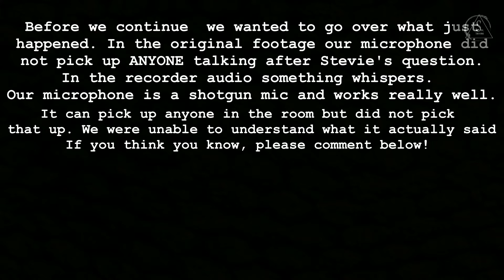Investigating shop where owner swears it's Demons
We check out a shop off of Main Street in New Port Richey Florida that the owner thinks is haunted. After our investigation we can only agree with her!!